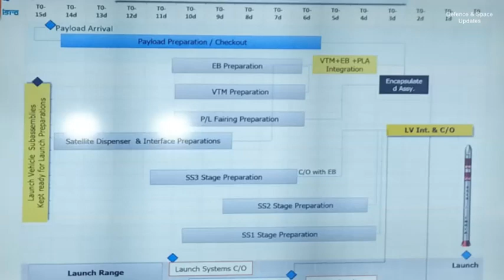ISRO Looking To Land Rockets on Runways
In its endeavour to make rockets used for launching satellites reusable, the Indian Space Research Organisation (ISRO) will explore for the first time the possibility of runway landing of rockets just as airplanes do at airports.

“After releasing the satellite, the launch vehicle, which has no pilot, will fall very steeply through the sky. It will come like a falling football. We need to change its angle in such a manner that it comes and lands automatically with the help of wings,” said ISRO Chairman K Sivan here on Friday.

For the technology demonstration, scheduled to be carried out in the middle of this year, ISRO will take the shuttle to an altitude of 3 kilometer using a helicopter and drop it. The shuttle is designed in such a manner that it would land automatically on a runway. According to a senior ISRO official, an airport at Challakere, near Bengaluru, will be used for the experiment.

This is the second such experiment in reusable-launch-vehicle technology being carried out by the space agency. In 2016, ISRO successfully test flew a winged experimental reusable launch vehicle (RLV) that splashed down in the sea after reaching an altitude of 65 kilometer. Reusable launch vehicles are expected to slash the cost of space launches to almost one-tenth.

Apart from the RLV technology demonstration, ISRO also plans to carry out the maiden flight of its small satellite launch vehicle (SSLV), a rocket capable of carrying a payload weighing between 300 and 500 kg, in July. An SSLV can be integrated in 72 hours, making launches on demand a reality. “If anybody approaches ISRO to launch a small satellite, we would be able to launch it in three days flat,” said the ISRO chairman.